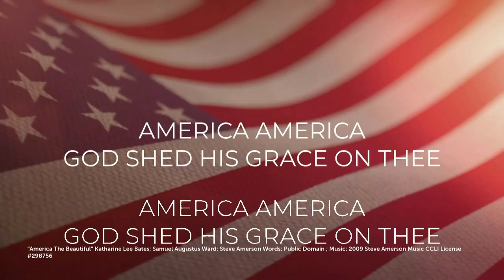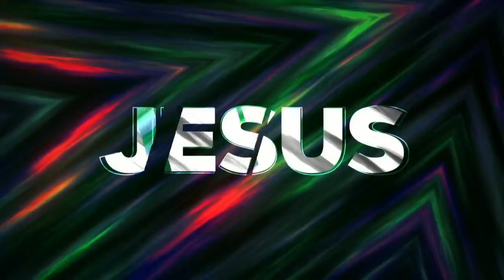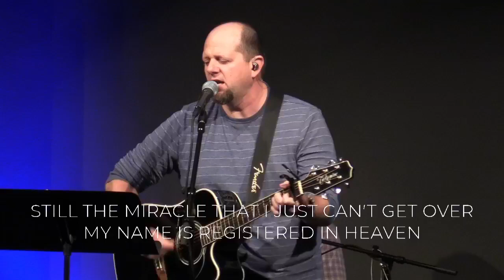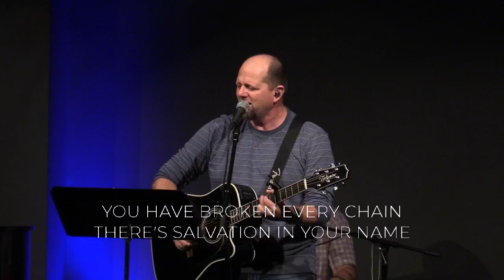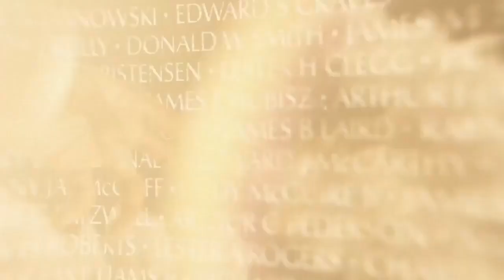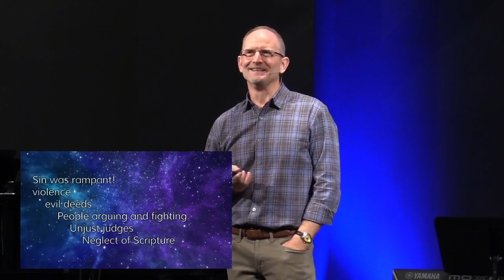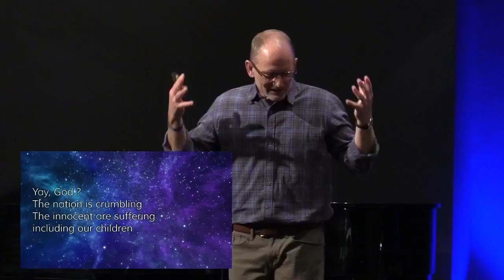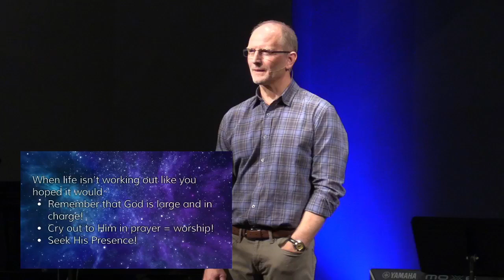Worship Service November 7, 2021 Habakkuk Praising God in the midst of disappointments